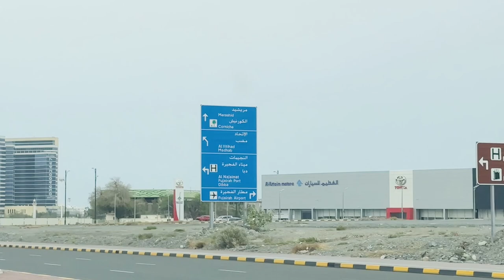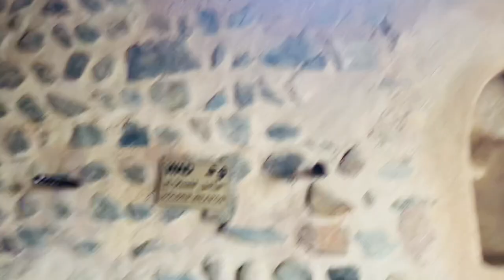"UAE Road Trip: Dubai to Fujairah - Must-See Stops Along the Way"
Welcome to a breathtaking journey through the heart of the United Arab Emirates! In this video, join us as we embark on an unforgettable road trip from the bustling metropolis of Dubai to the serene coastal beauty of Fujairah.

Our adventure takes us on a mesmerizing drive through the diverse landscapes of the UAE, from the golden sands of the desert to the lush greenery of the Hajar Mountains. Along the way, we'll uncover hidden gems, picturesque vistas, and captivating cultural experiences that make this road trip a must-do for any travel enthusiast.

Join us as we capture the essence of the UAE, from the modernity of Dubai's skyscrapers to the timeless charm of Fujairah's coastal towns. We'll stop at iconic landmarks, savor local cuisine, and meet friendly locals who share their stories and traditions.

Whether you're planning your own Dubai to Fujairah adventure or simply craving a virtual escape, this video will inspire and inform, providing valuable tips and insights for your journey. Don't miss out on this incredible expedition through the heart of the UAE.

Let's discover the hidden treasures of this beautiful country together!